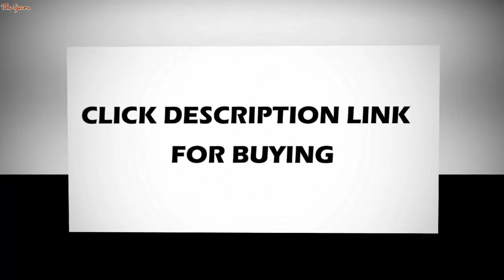Electric Scooter Bike Bag Lithium Battery Bag Battery Pannier Packing E bike Portable Battery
Electric Scooter Bike Bag Lithium Battery Bag Battery Pannier Packing E-bike Portable Battery Front Bag Bicycle Accessories

US $35.71

Brand Name: ANNOYBIKEModel Number: LBESMaterial: Nylonis_customized: YesFunction: With Lid